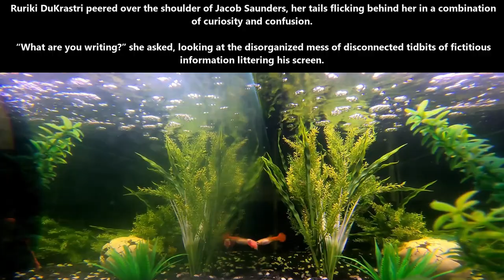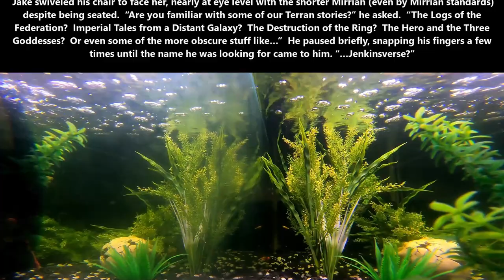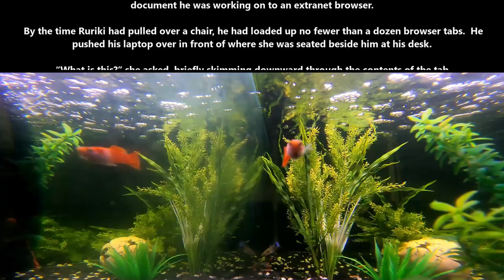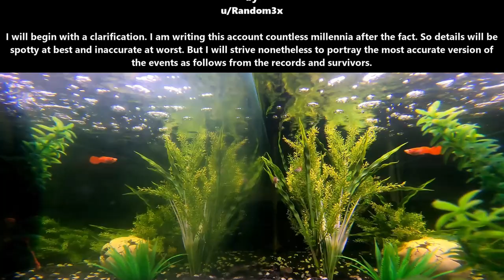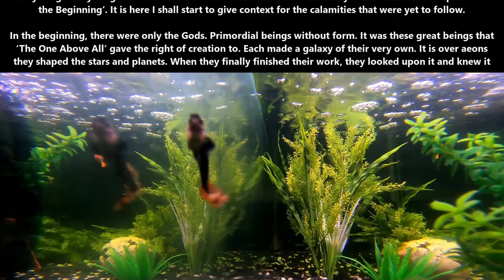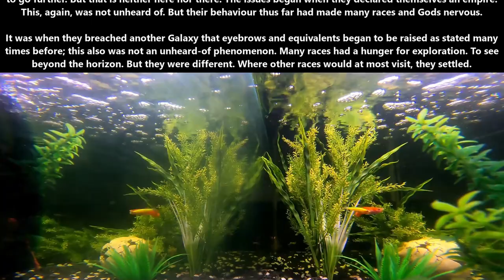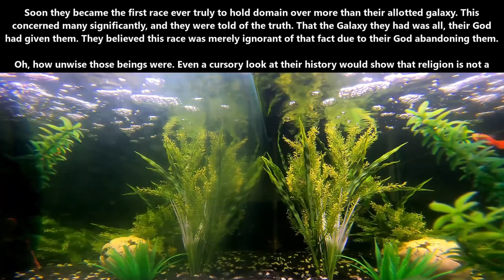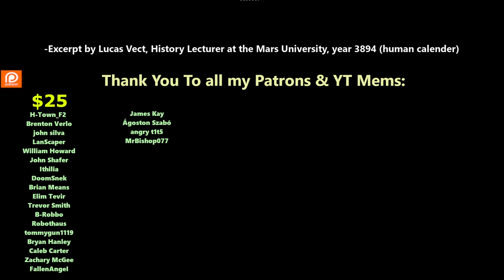One Shot SciFi 1692 - Human Writers & The Problem with that Expansionist Race | HFY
{TimeStamps}
00:00 Intro
00:06 Human Writers &
08:00 The Problem with that Expansionist Race

Thank you to Tier 4 and 5 Patreons and Channel Members:
FallenAngeI
James Kay
Ágoston Szabó
angry t1t5
MrBishop077
H-Town_F2
Brenton Verlo
john silva
LanScaper
William Howard
John Shafer
Ithilia
DoomSnek
Brian Means
Elim Tevir
Trevor Smith
B-Robbo
Robothaus
tommygun1119
Bryan Hanley
Caleb Carter
Zachary McGee
It＇sDifficultToPronounce
Lord Azrekahl
Ryan Barkenhagen
Cam Maxwell
Casper Arnholtz
Arcalian